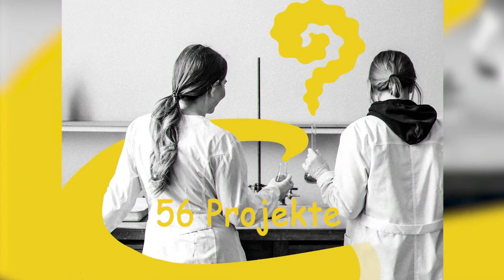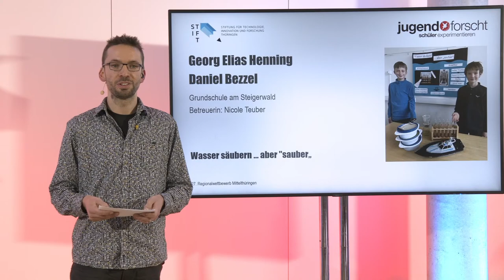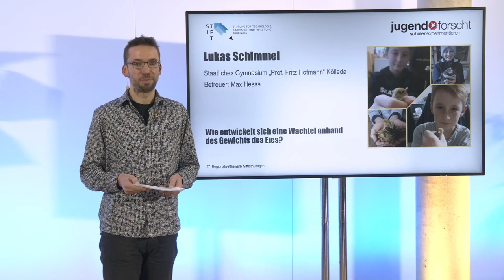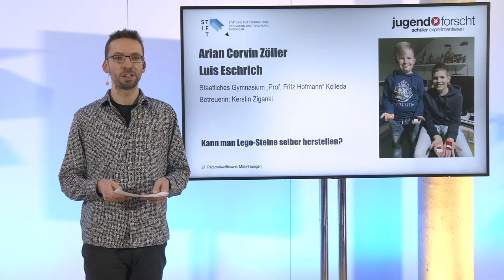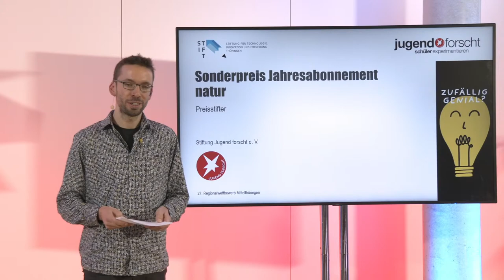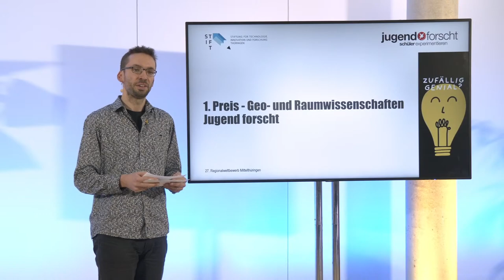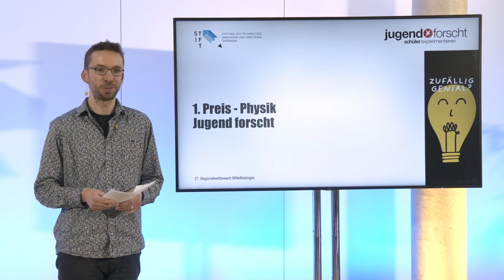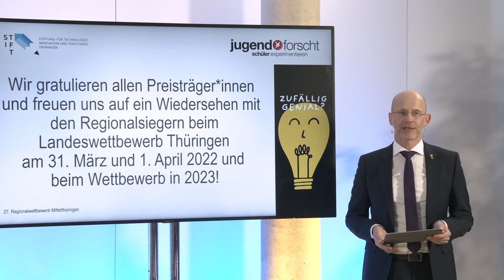Preisverleihung „Jugend forscht/Schüler experimentieren“ 27. Regionalwettbewerb Mittelthüringen 2022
Sie sehen den 27. Regionalwettbewerb Mittelthüringen 2022 von „Jugend forscht/Schüler experimentieren“, live aus dem Kindermedienzentrum in Erfurt.

Veranstalter:
Stiftung für Technologie, Innovation und Forschung Thüringen (STIFT)